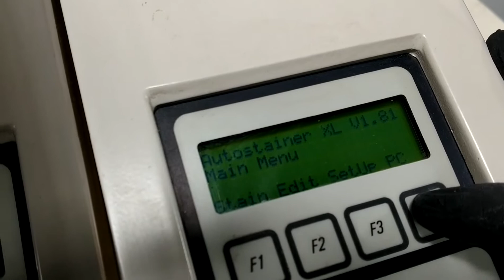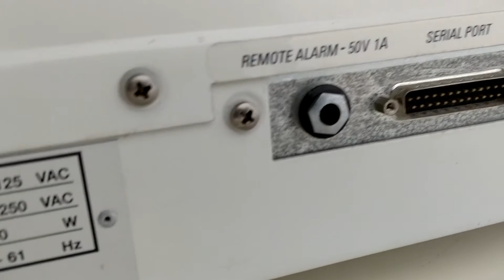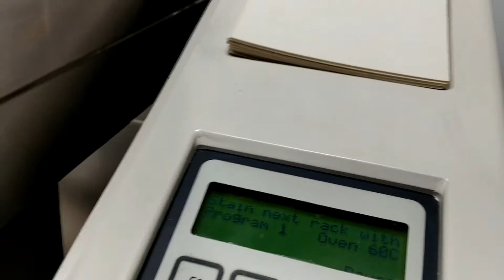Leica ST5010 Autostainer XL Slide Stainer [BOSTONIND] - 13171